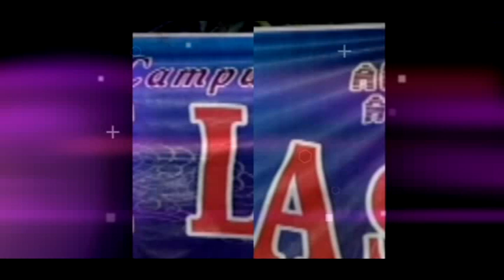Tayub Guyatno Pamuji laras jombang live manduro kabuh 2019